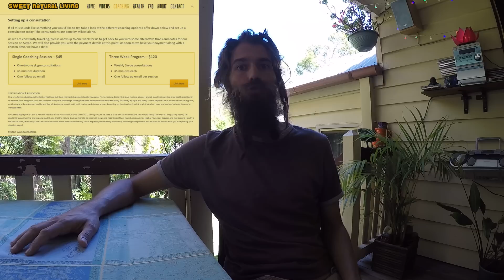A BALANCED DIET: IS THE FRUITARIAN DIET TOO EXTREME AND RESTRICTIVE?